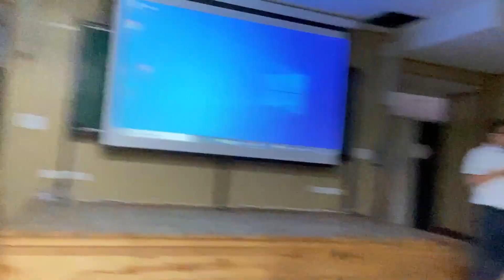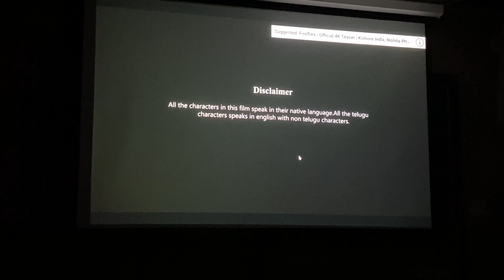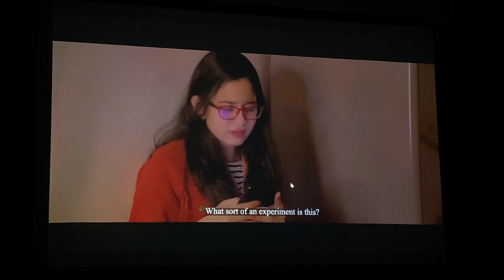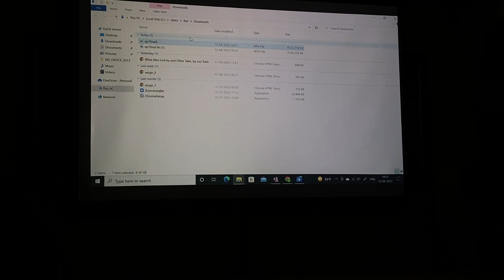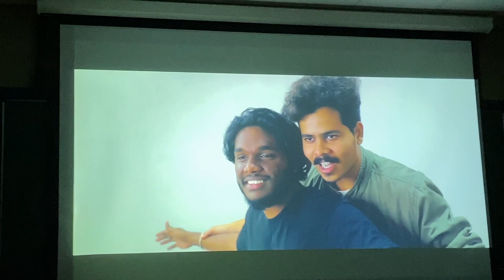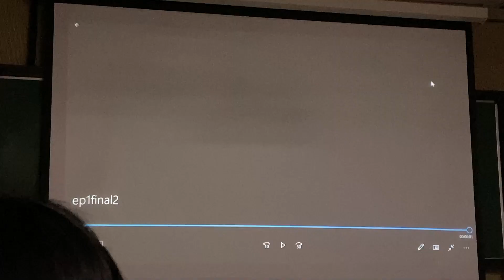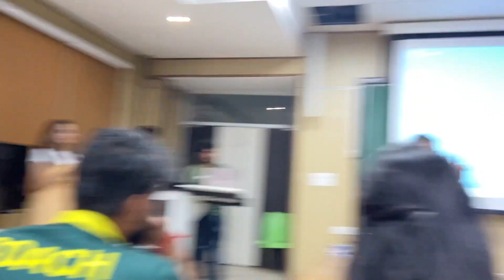FIREFLIES Episode 1 Premiere @IIT Jammu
FIREFLIES - A JOURNEY TO FIND HOPE is a  Romantic Drama genre web series which takes us to the immensely romantic world of Anagha & Raghav. Fireflies is the first-ever web series made by students of IIT Jammu.
CREDITS

CAST:
Nishita Phillip
Lucky Kishore
Shankar Rathode
Muskan Garg
Sarthak Gupta
Praveen Malaka
Shruthi Seth
Akhila Sree Mannam
Srinija Kambhampaty
Aakash Kumar
Rajendar Bhaiya

Directed by: Shravan Busireddy
Written by: Shravan Busireddy & Rohan Nalumachu
DOP-Editor-Colorist: Kandukuri Krishna Sai
Art Direction-Publicity design: Sri Ram Sai Kukudala
Co-Director: Rohan Nalumachu
Camera Department: Sri Ram Sai, Surya Venkateshh, Shankar Rathode
Sound Design: Praveen Malaka
Dubbing: Naynam, Rohan, Ashish
Song Composition: Ruthvik, Naynam
Singers: Naynam(Male), Surbhi(Female)
Lyrics: Pulihora, Naynam, Ruthvik, Shubam.

For a visual reference on the prologue of FIREFLIES, please look at the teaser and trailer attached below.

Music in this video
Listen ad-free with YouTube Premium
Song
My Heart Will Go On (Dialogue Mix) (includes "Titanic" film dialogue)
Artist
Céline Dion